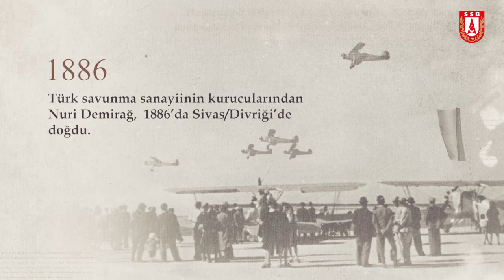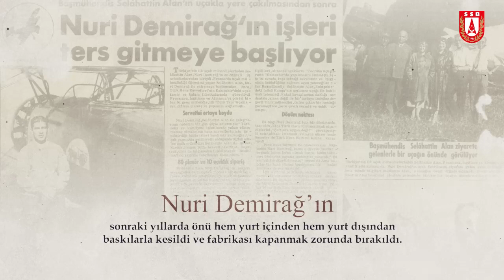Türk havacılığında efsane bir isim: Nuri Demirağ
Türk savunma sanayiinin kurucularından Nuri Demirağ, hayatını ve servetini Türk havacılığına adadı